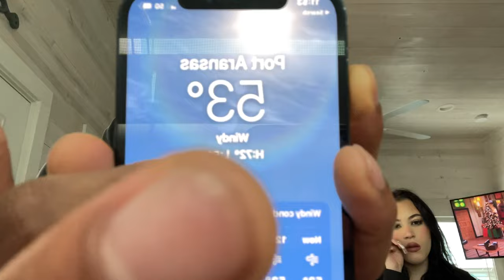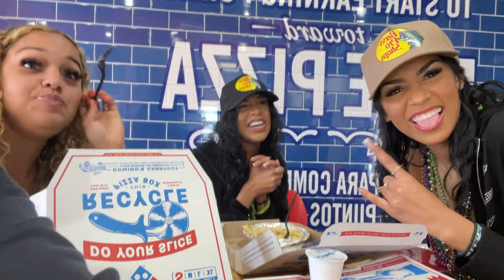HE TOOK FLIGHT IN OKLAHOMA DRILL🤯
AYE MAN SAY MAN SOSMOOVE CREW IN THE BUILDING MANN JUST WANNA SAY THANK YOU WATCHING MY VIDEO I REALLY HOPED YOU ENJOYED MUCH LOVE !!!

STAY DOWN TILL YOU COME UP!